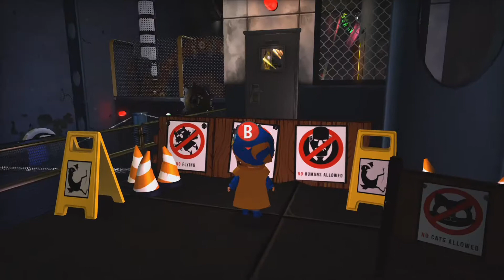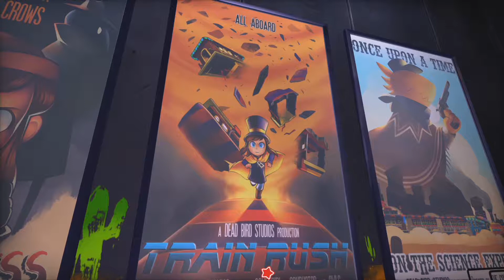A Hat In Time - 100% Walkthrough Episode 14 THE DANCE OF MISCONDUCT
We've been tipped off that the winner has another Time Piece stashed away, and is planning to use it to change the outcome of previous Award winnings! We have to stop them!